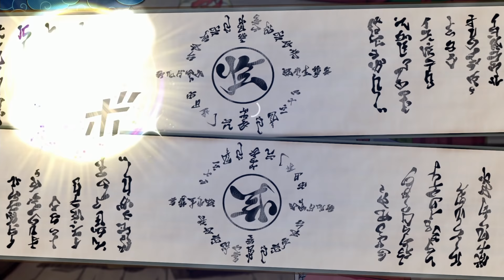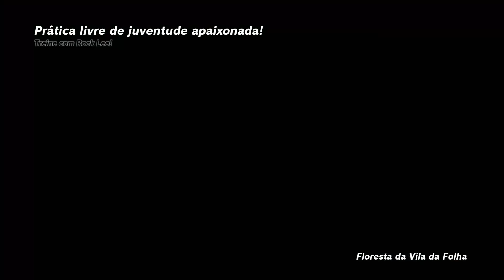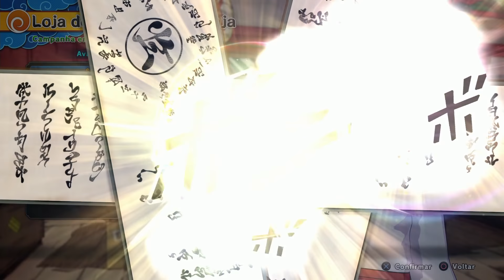Naruto to Boruto: Shinobi Striker - Parte 1: Picanha Ninja [ PS4 Pro - Playthrough ]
Hoje começando a campanha de Naruto to Boruto: Shinobi Striker no PS4 Pro, onde nós vamos poder criar nosso próprio ninja e mergulhar em algumas missões no universo ninja!